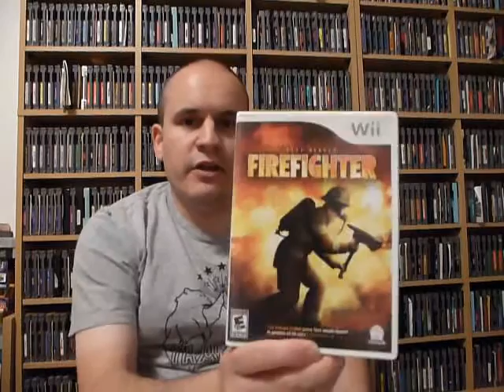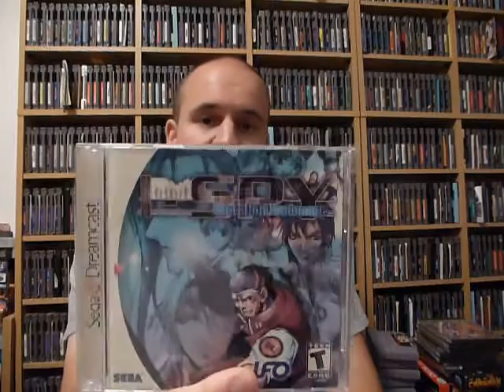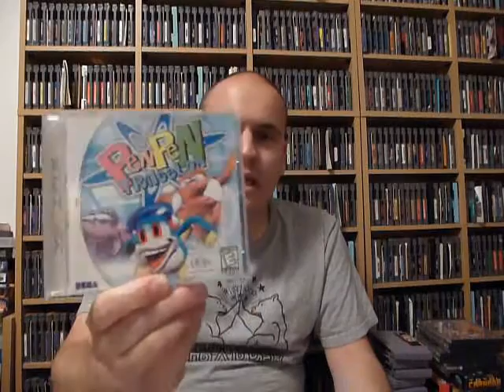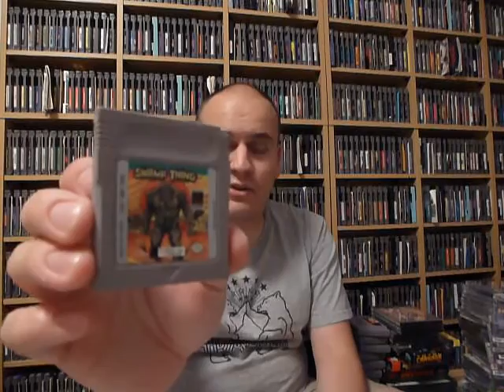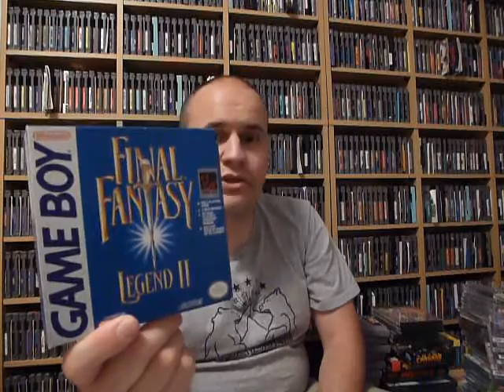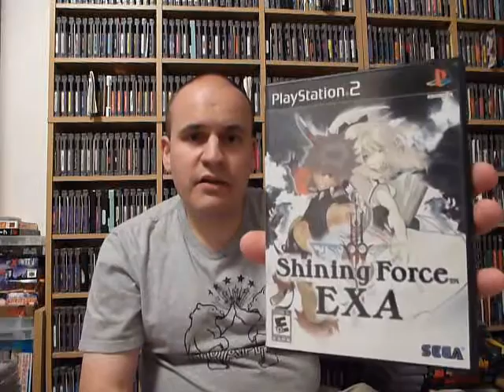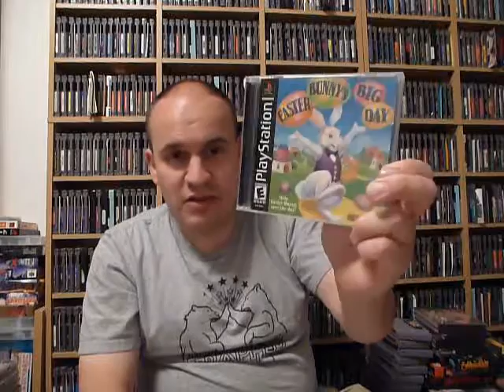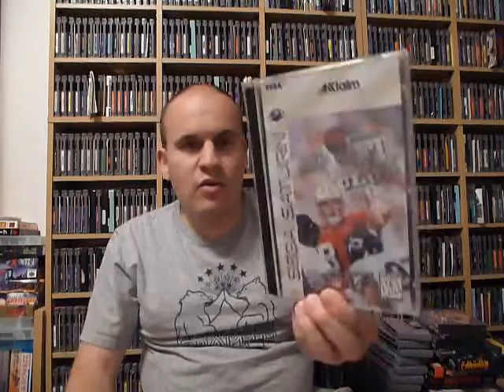Video Game Collecting Haul July 2014 - Another BIG Month Of Pickups!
Video of my video game pickups for the month of July 2014. LOTS of finds for Sega Dreamcast, Sega Saturn, Sega Genesis, NES, SNES, PS1, PS2, Xbox, Xbox 360, GameBoy, GameBoy Advance, Nintendo DS, Turbo Grafx 16, GameCube, Game Gear, and more!